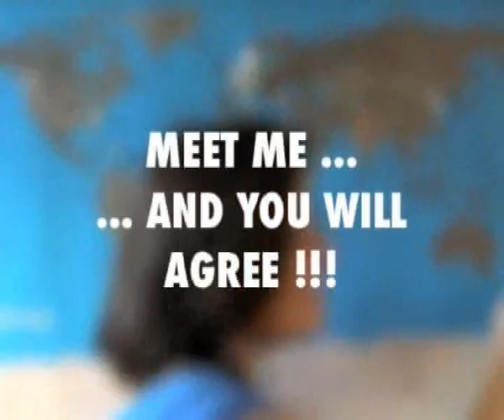Carolin, Germany (124060)